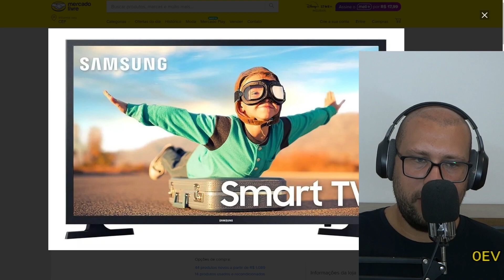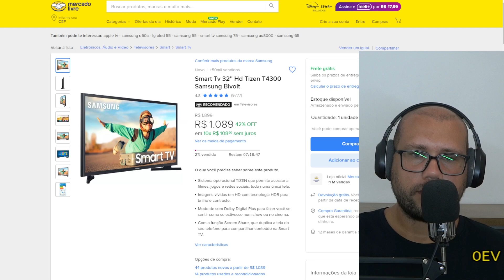PROMOÇÃO RELAMPAGO SMART TV SAMSUNG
Samsung Smart TV Crystal 43" 4K UHD CU7700 - Alexa built in, Samsung Gaming Hub
Marca SAMSUNG
Serviços de Internet compatíveis Netflix
Tecnologia do visor Crystal
Dimensões do produto 19,3D x 108,1W x 67H centímetros
Resolução 4K
Taxa de atualização 60 Hz
Características especiais Plana
Nome do modelo UN43CU7700GXZD
Componentes incluídos Cabo, manuais, controle
Ver mais
Sobre este item
Processador Crystal 4K
Gaming Hub
Visual Livre de Cabos, Tela sem limites
Alexa built in
Controle Único

Marca ‎SAMSUNG
Fabricante ‎Samsung
Modelo ‎UN43CU7700GXZD
Certificação ‎Não aplicável
Ano ‎2023
Número da peça ‎UN43CU7700GXZD
Tipo Do Produto ‎Eletrônicos
Sistema operacional ‎Tizen
Interface do hardware ‎Bluetooth, USB, HDMI
Resolução ‎4K
Características especiais ‎Plana
Peças para montagem ‎Cabo, manuais, controle
Número de unidades ‎1
Tecnologia da tela ‎Crystal
Tamanho da tela ‎43 Polegadas
Tela ou mostrador ‎Crystal
Proporção da tela ‎16:9
Resolução ‎3840 x 2160 Pixels
Potência de saída em Watts ‎20 Watts
Voltagem ‎110 Volts, 220 Volts
Etiqueta Nacional de Eficiência Energética (ENCE) ‎A
Potência em watts ‎130 watts
Tipo de fonte de energia ‎Energia elétrica
Total de entradas USB ‎1
Tecnologia de conexão ‎Bluetooth, Wi-fi, Ethernet, HDMI
Contém líquido? ‎Não
Inclui controle remoto ‎Sim
Bluetooth ‎Sim
Cor ‎Preto
Cor correspondente ‎Preto
Conexões ‎HDMI Bluetooth
Garantia do fabricante ‎1 ano com o fabricante
Peso do produto ‎10,2 Kilograms
Número do modelo ‎UN43CU7700GXZD
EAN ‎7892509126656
Dimensões do produto ‎19,25 x 108,1 x 67 cm; 10,2 Quilogramas